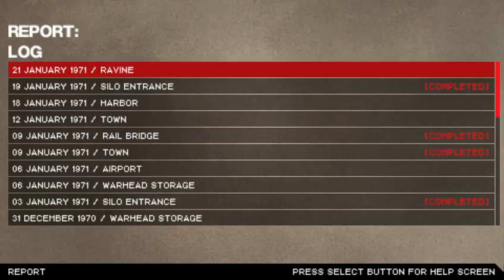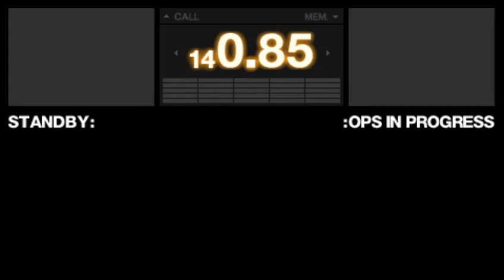Metal Gear Solid: Portable Ops - Part 43